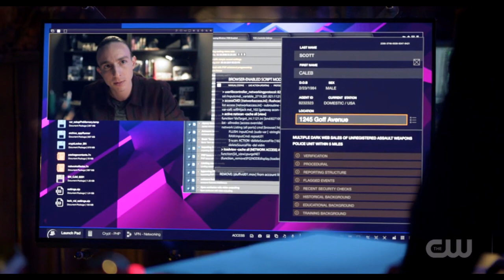Black Lightning Review Episode 9 - The Book of Little Black Lies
Black Lightning Episode 9 - The Book of Little Black Lies was absolutely fantastic!! As we review we will see Jennifer actually accepting that she has powers. Jefferson and Anissa make an awesome crime fighting duo and start to take down the ASA. Gambi is trying to make amends with the Pierce family and goes on a hunt of his own. There was also some Easter Eggs in this episode that may link us to "other shows".